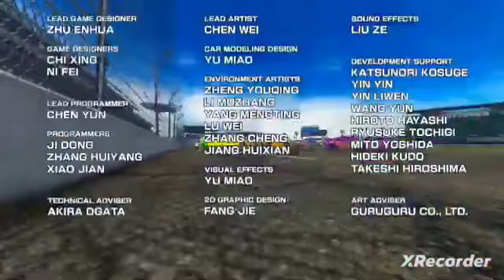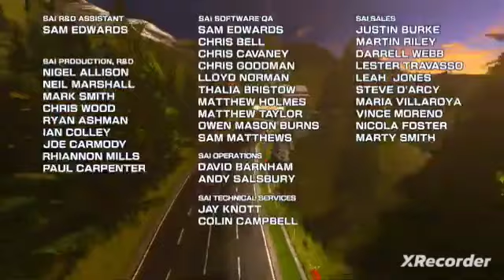Daytona Championship USA 3 ps4 Beginner Advanced